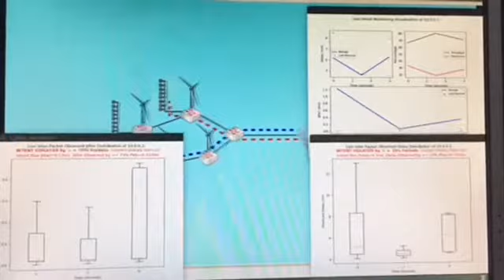Master Thesis Demo